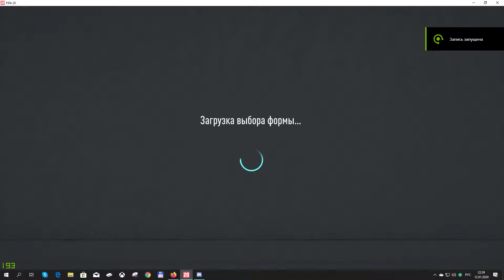РКПЛ Сезон 21 FC Mustang - Phoenix 1 дивизион 32 тур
РКПЛ FIFA 20